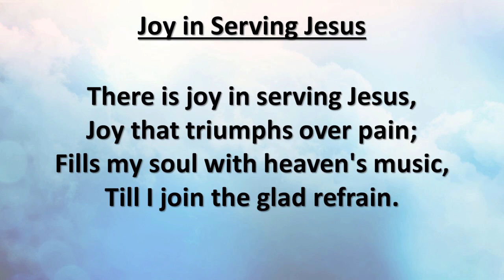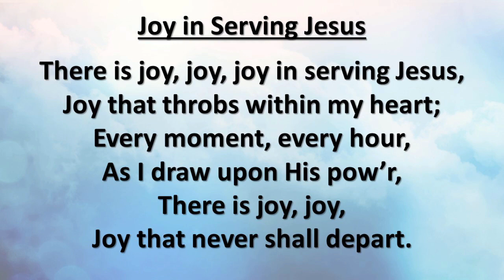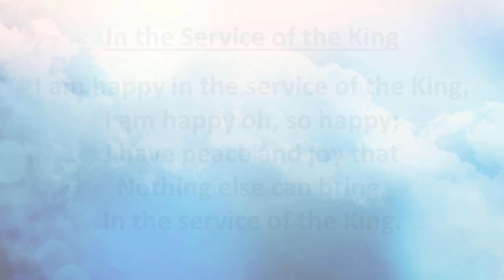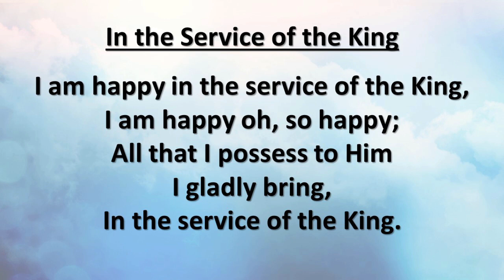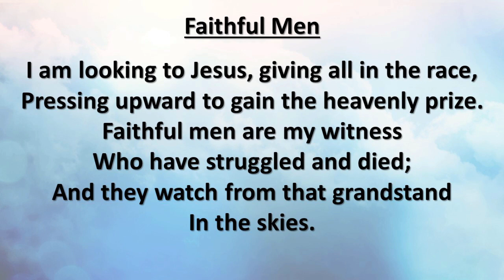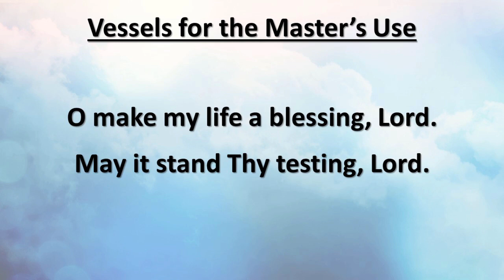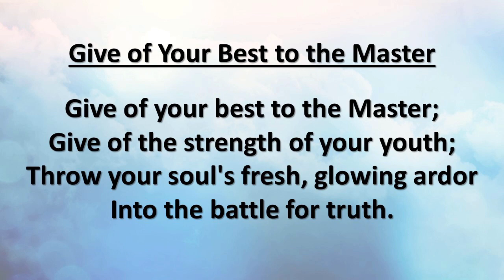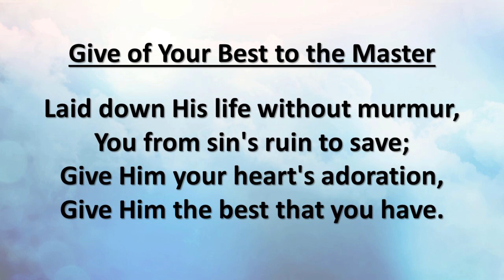2020 November 15th - Choosing Spiritual Leadership - 1 Timothy 3:8-13